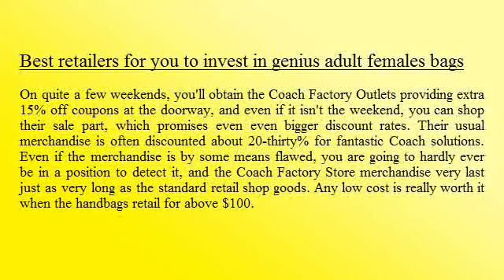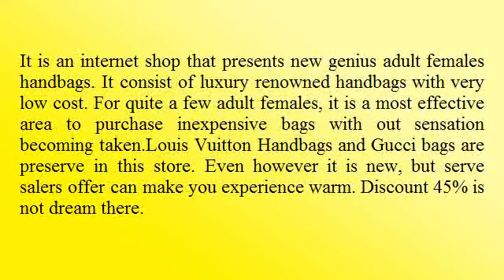Luxurious Women Bags Review